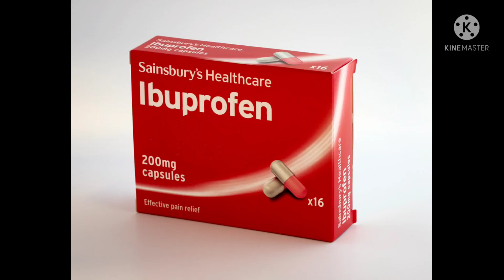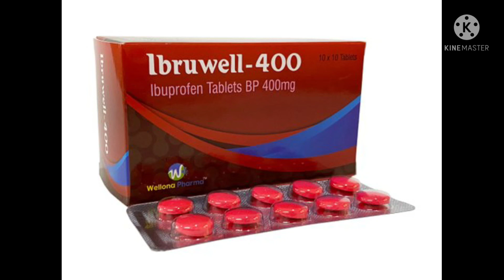IBUPROFEN OR BRUFENE USES SIDE EFFECTS CONTRAINDICATIONS DOSES FULL OF INFORMATION OF IBUPROFEN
IBUPROFEN OR BRUFENE USES SIDE EFFECTS CONTRAINDICATIONS DOSES FULL OF INFORMATION OF IBUPROFEN IN DETAILS